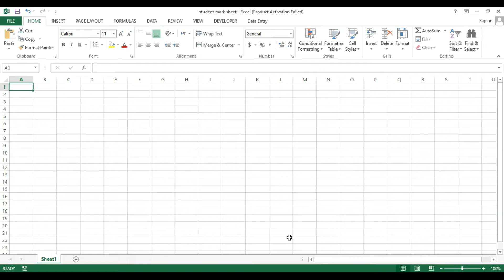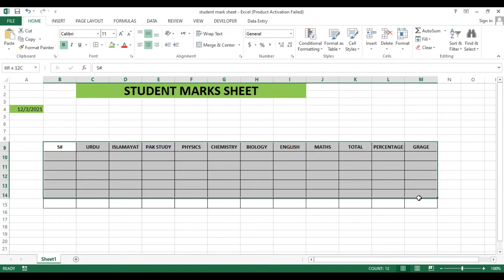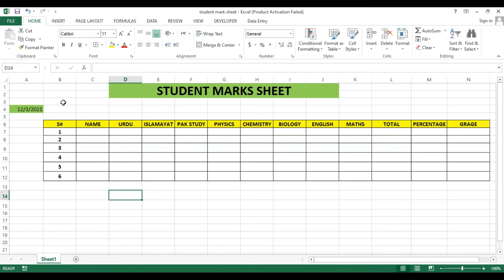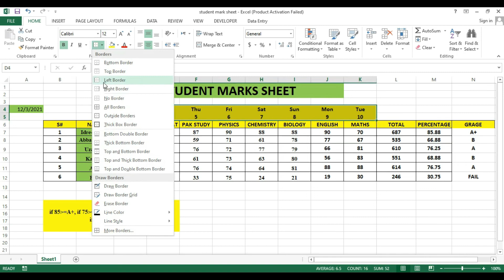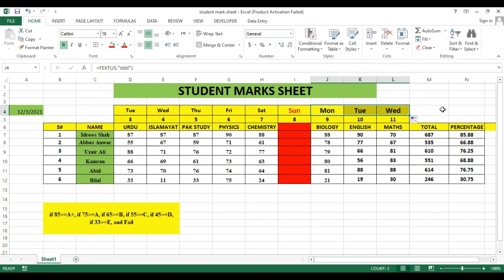How to Create Marksheet in Excel | Percentage | Grade | Week's Day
Welcome to the tutorial of Ms excel series! In this video you'll see a complete Marksheet, which includes Subject Marks, Percentage, Grade, and Date, Week's Day, and also see if the function used for a grade.

Programming Innovation is your source for online education in the areas of web development, frontend web development, backend web development, programming, coding, and data science! No matter if you are looking for a tutorial, a course, an introduction, an online tutorial, or any related video, we try our best to offer you the content you are looking for. Our topics include C++, OOP, Html, CSS, JavaScript, Bootstrap, MATLAB, ms office other topics, make sure to have a look at this channel or at Programming Innovation to find the learning resource of your choice!